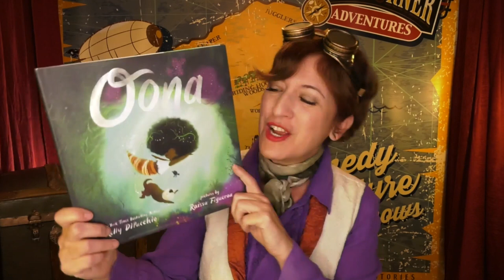WEEK 7: FANTASTIC BEASTS from Page Turner Animal Adventures @ the Pottawatomie Wabaunsee Reg Library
WELCOME TO WEEK 7: FANTASTIC BEASTS WEEK for the Page Turner Animal Adventures Online Summer Library Program @ the Pottawatomie Wabaunsee Regional Library!!

To View the Page Turner Animal Adventure Videos, Earn Activity Badges, and Redeem them for Summer Reading Program Prizes, Register for the Pottawatomie Wabaunsee Regional Library Summer Reading / Summer Food Program and join the Summer Fun!

You can also visit the Library to get signed up for the Summer Reading / Summer Food Program at our Alma, Eskridge, Onaga, St. Marys, Alta Vista, Harveyville, Olsburg, or Westmoreland Locations! For more information please call or email . Direct links to the daily content during the current week are now also being posted to the Library

You can also view the Page Turner Videos directly by clicking the link in the promotional videos for each episode that will be premiering on the PottWab Regional Library YouTube Channel each weekday during the months of June and July.

Put in this User Name and Password:
Username: pottwab
Password: summer2021

JOIN US FOR WEEK #7: FANTASTIC BEASTS
Show Day: The Book From Outer Space: Last year, we did a live-action version of this show. This year it’s an ANIMATED MUSICAL ADVENTUREl When the Intergalactic Library is accidentally unplugged, the kids at home must join Kenny and Page on a virtual adventure to find an alien space slug to save the day.

Craft Day: Paper Plate Dinosaurs: Who doesn’t love dinosaurs? With a paper plate, paint and a toilet paper tube, kids will bring these beauties back from extinction.

Illustrator Day: Raissa Figeruoa: Artist Raissa Figueroa, brings Kelly diPuccio’s story about a curious mermaid to life with gorgeous underwater illustrations. Raissa lives and works in San Diego, California where she loves walking the beaches in search of treasures of her own. She’s also the illustrator of WE WAIT FOR THE SUN, written by Katie McCabe and Dovey Johnson Roundtree. Visit Raissa at rizzyfig.com.

Mashup Day: Frozen Unicorn Horns: ½ a banana, vanilla yogurt, and colorful sprinkles make this a magical treat.

Guest Day: Dustin Growick, the Dinosaur Whisperer: This week is DINO-mite with a special guest and author visit rolled into one. Dustin is the author of DINOSAUR A-Z and UTTERLY AMAZING DINOSAUR from DK Books.